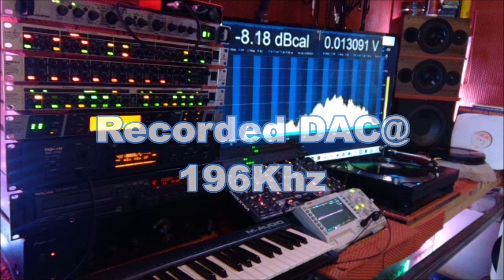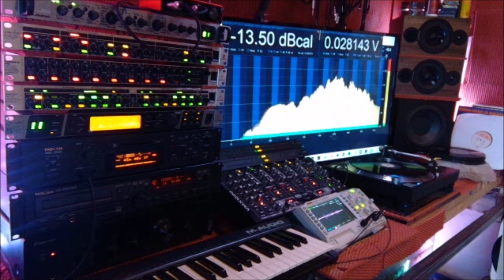Artman & MjabuMaestro Don't Forget To Breathe Original Mix